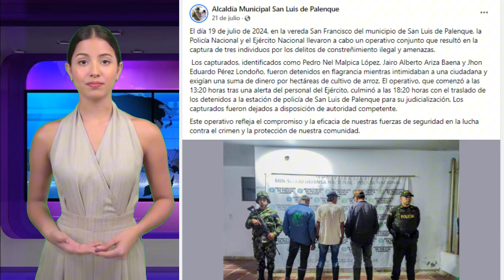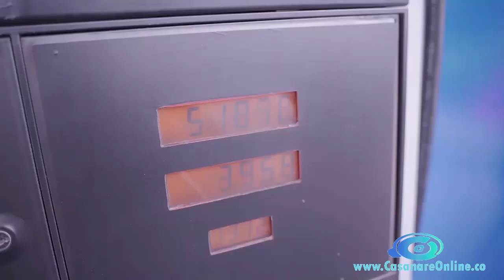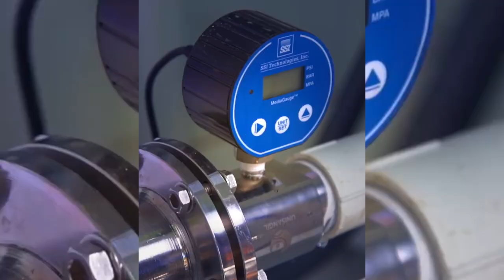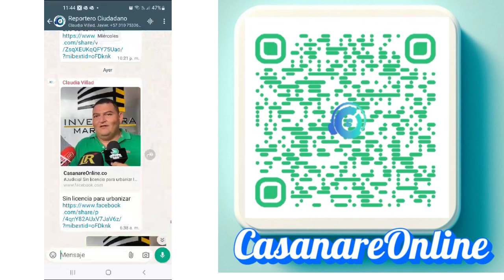casanareonlineactualizado Balance informativo con los titulares de las principales noticias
CasanareOnline.co
casanareonlineactualizado Balance informativo con los titulares de las principales noticias de la región.